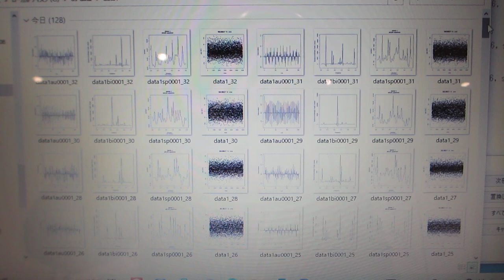超音波洗浄の現実と対策（音圧測定解析と発振制御）超音波実演セミナー